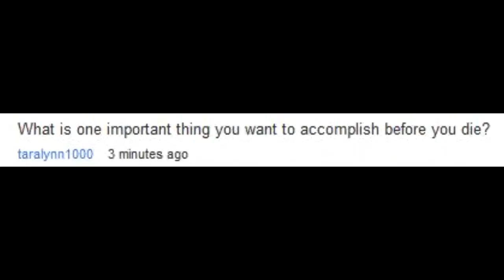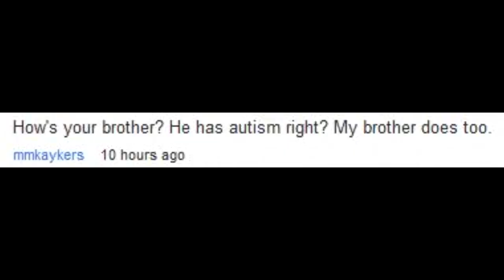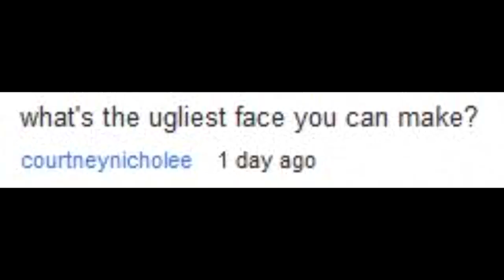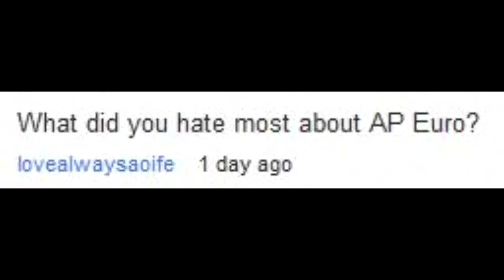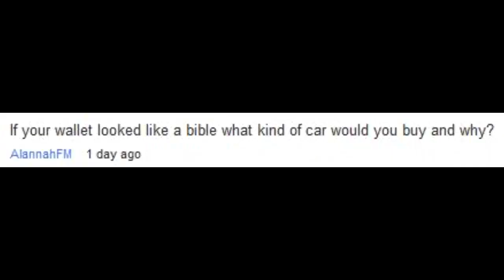Sunday Q&A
the little snippets of music are from Wonderchild by Christian Walz and Penelope by Saosin